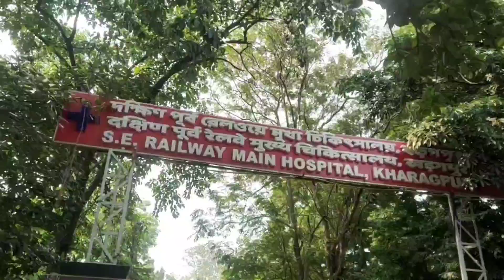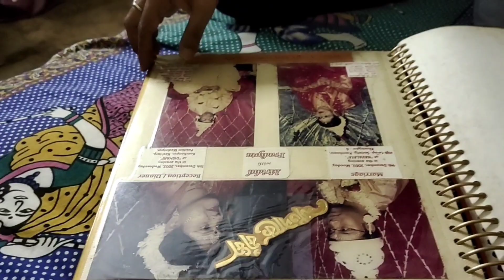লক্ষ্মী পুজোতে ঘর ভর্তি লোক ll সেজেগুজে সব রেডি কিন্তু ঠাকুর মশাইয়ের দেখা নেই ll😆